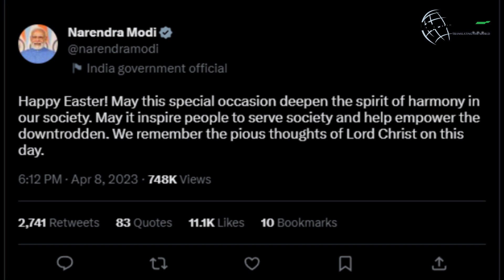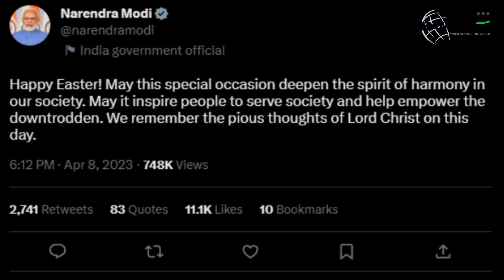For the first time ever, PM Modi visits a Catholic Church in Delhi on Easter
Speaking on PM Modi’s visit, Bishop Anil Khuto said, “This was the first time, a Prime Minister has ever visited this Church so it was a happy moment. He lit a candle and offered prayers. We also gave him a gift. He planted a sapling also.”

Prime Minister Narendra Modi reached Sacred Heart Cathedral Catholic Church in Delhi.

He tweeted:  “Today, on the very special occasion of Easter, I had the opportunity to visit the Sacred Heart Cathedral in Delhi. I also met spiritual leaders from the Christian community. Here are some glimpses.”

Earlier in the day, Modi tweeted, “Happy Easter! May this special occasion deepen the spirit of harmony in our society. May it inspire people to serve society and help empower the downtrodden. We remember the pious thoughts of Lord Christ on this day.”

An official video showed the prime minister being welcomed at the church and him greeting priests and worshippers on Easter.

Prime Minister Modi later joined them as they offered prayers. He also planted a tree on the premises.

The prime minister’s rare visit to the church is imbued with political significance as well, as the ruling BJP has been actively wooing Christians.

Modi in his recent speeches has underlined the minority community’s growing connect with the BJP by citing the party’s poll successes in Goa and recently, in the two northeastern states of Nagaland and Meghalaya. These states have a large Christian population.

Modi has underscored his government’s commitment to the mottos of ‘Sabka Saath, Sabka Vikas, Sabka Vishwas’ and development for all without any discrimination.

The BJP is looking for support from the community in Kerala, the state with the largest Christian population in the country, as it works to make new headway there after tasting little victory in previous elections.

The party’s leaders in the state also met with community leaders on Sunday.

Anil Antony, son of senior Kerala Congress leader A K Antony, a Christian, joined the BJP a few days back.